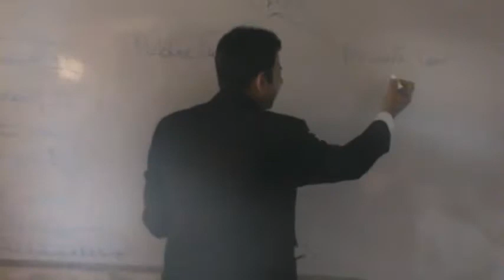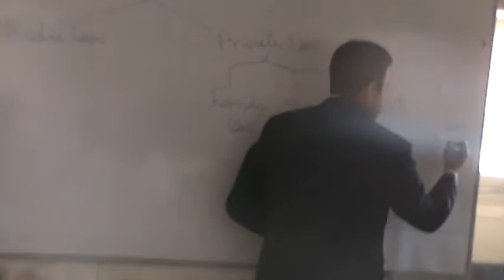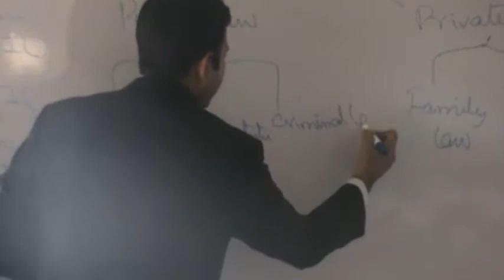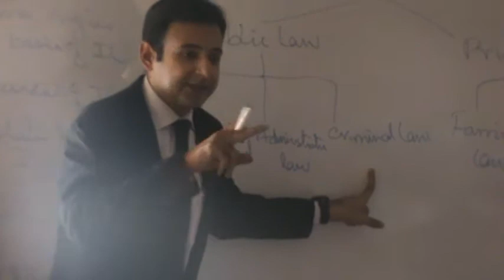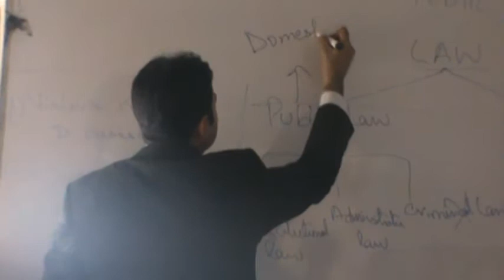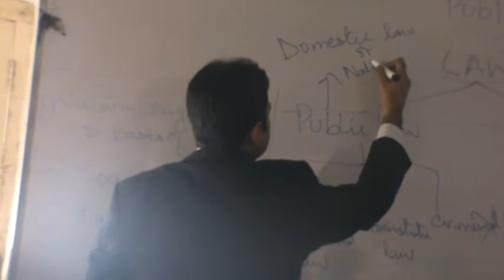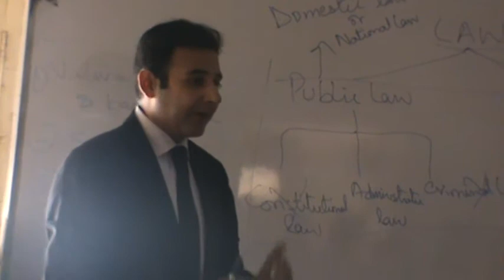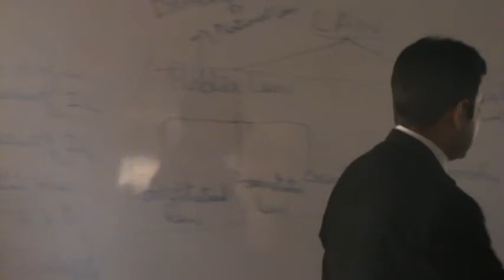Zamin Hussain Talpur on Public International Law(Part-3) By Shams Chandio